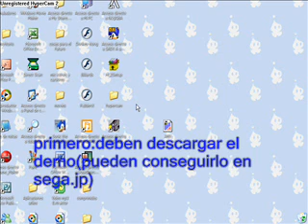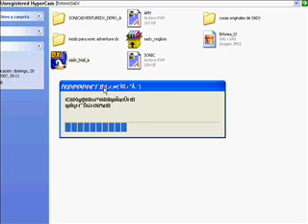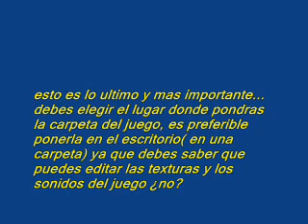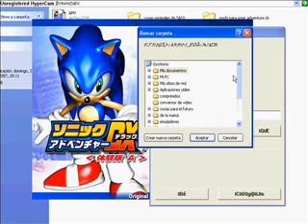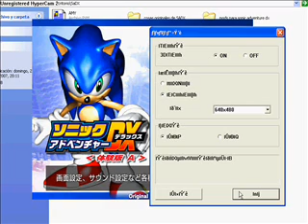Como instalar el demo japones de Sonic Adventure DX para PC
esto es un pequeño tutorial de como instalar uno de los dos demos de Sonic Adventure DX para pc